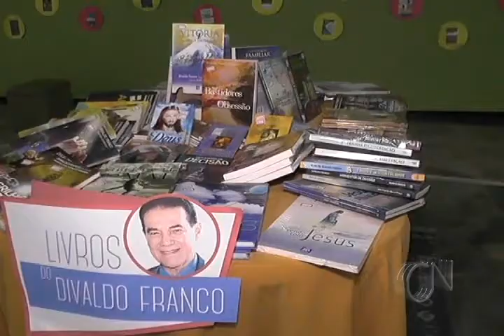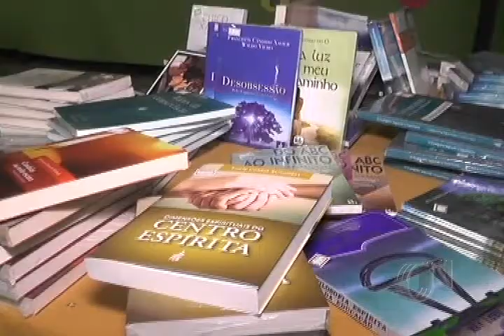Centro Espírita Caridade e Fé realiza 3ª Exposição de sua livraria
O evento aconteceu no Porto das Barcas, com uma palestra a cerca da literatura espírita.